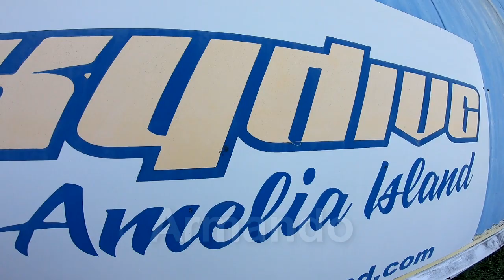Armando - Skydive Amelia Island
Skydive over the beach at Amelia Island. Tandem Skydive near Jacksonville Florida - Armando